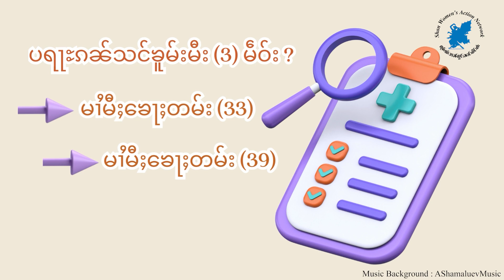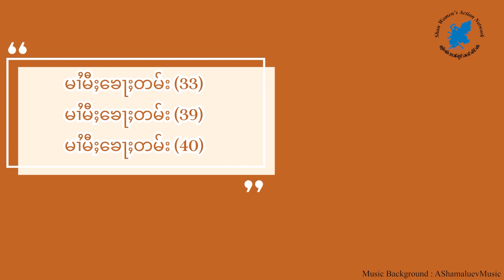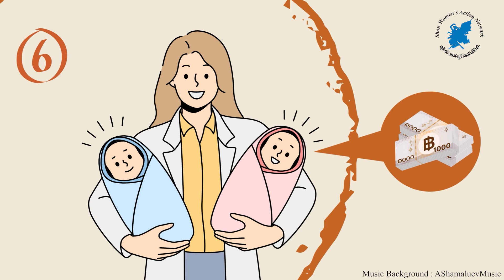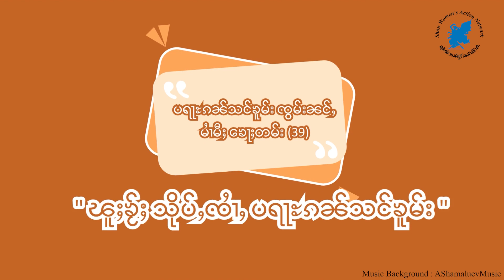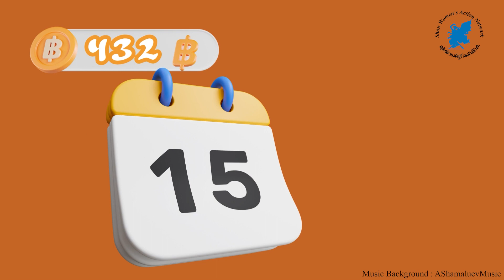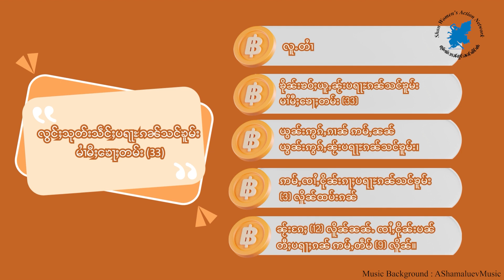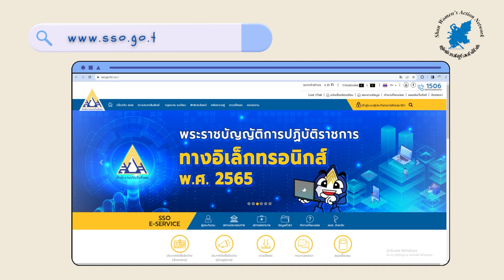လွင်ႈပရႃႊၵၼ်သင်ၶူမ်း (လွင်ႈႁပ်ႉႁွင်းၸွႆႈထႅမ်တူင်ႇဝူင်းၵူၼ်း)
Health Insurance for Migrant Workers

By SWAN